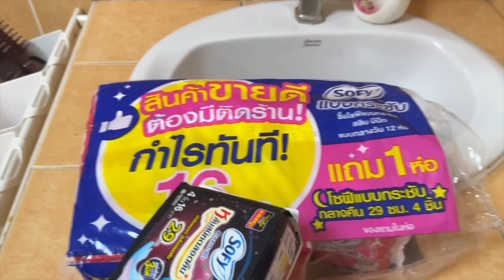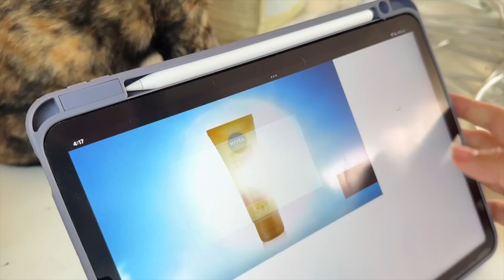МС ВЛОГ😫🩸читаю ваши неловкие истории || Май 2023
Привет, ТАЙЧАТА! Сегодня самое любимое вами видео ТОЛЬКО ДЛЯ ДЕВОЧЕК🤫  - а значит сегодня снова у нас МС ВЛОГ...НАСЛАЖДАЙТЕСЬ)))

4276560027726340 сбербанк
Webmoney
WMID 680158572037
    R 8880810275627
Отвечу на вопросы, которые часто задают:
1. Как меня зовут? -Анастасия
2. Сколько тебе лет и откуда ты? - Мне 17 лет, родилась в городе Саратов, в 5 лет мы переехали в Таиланд
3. Где я живу?- в Таиланде в Паттайе
4. В каком я классе?- в 11
5. На какую камеру снимаешь? - Я снимаю на айфон 14 про
6. Где редактируешь видео? - в FINAL CUT PRO на аймаке
7. Кто такой Олег, с которым я живу? - мой ОТЧИМ, родной папа живет в России
8. Кто такой мой ровесник Олег? -  мой ДРУГ
9. Кто такой Рома? - ДЯДЯ
10. Если здесь ты не нашел ответ на какой-нибудь вопрос посмотри сначала вот эти видео, а потом уже спроси меня!!!